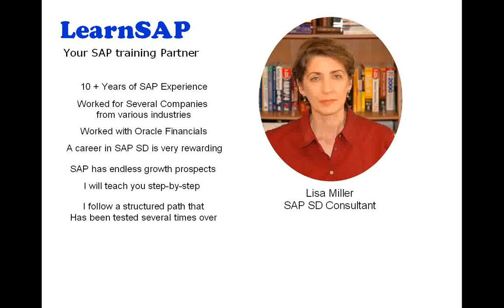SAP SD instructor at LearnSAP.com | SAP Sales and Distribution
Meet Lisa Miller, a senior SAP SD instructor with 10+ years of SAP consulting experience and 5 years of teaching experience. Lisa is a certified BW consultant too.